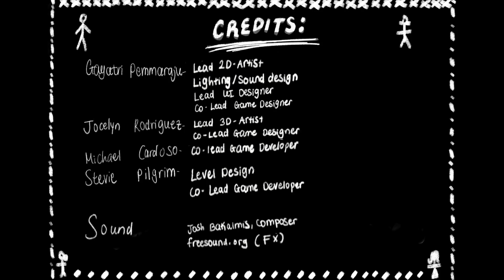Twisted Insanity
Summary: A little boy wanders through a sinister mental asylum. Explore rooms and solve puzzles to find the exit code in order to escape the madness.

Twisted Insanity is a horror base game created with my team during Chillennium, an event where teams must create games within 48 hours. During the event, I took on the role of Lead 3D Artist and Co-Lead Game Designer.